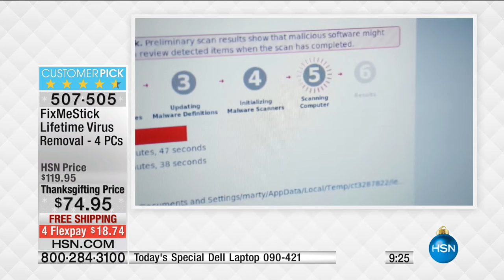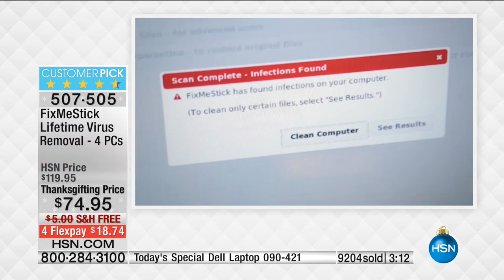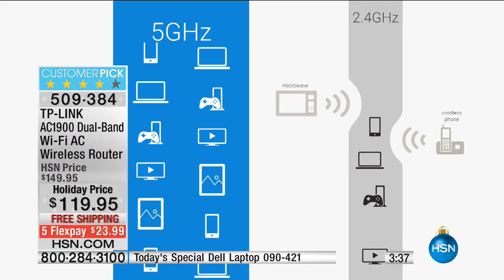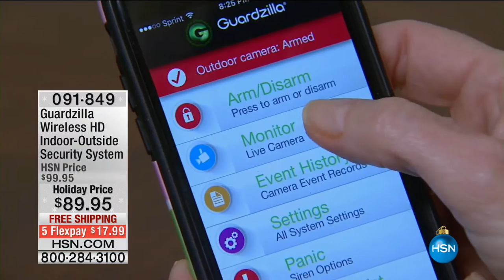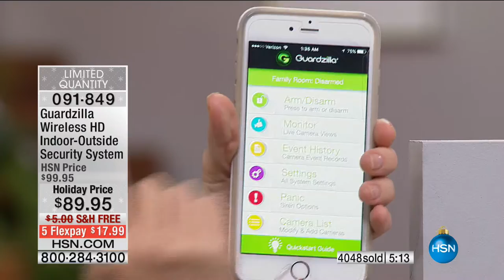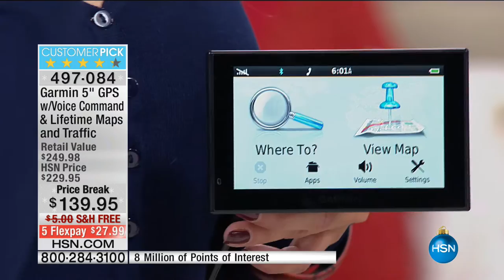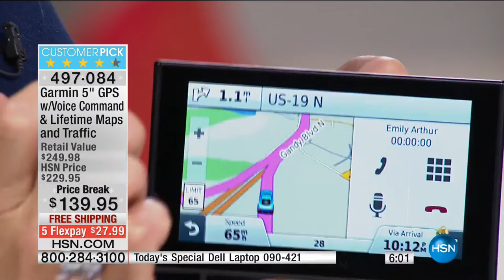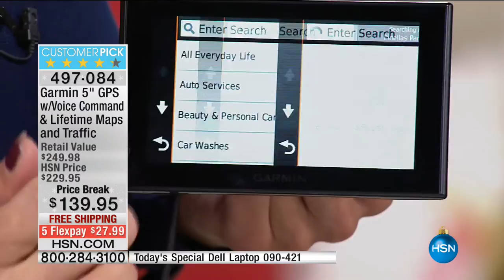HSN | Electronic Gifts 11.28.2016 - 01 AM